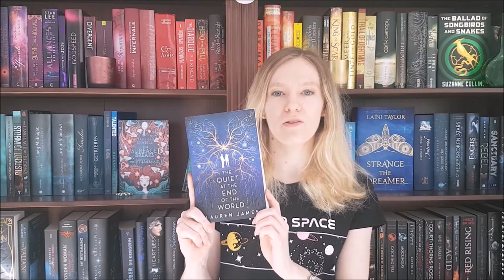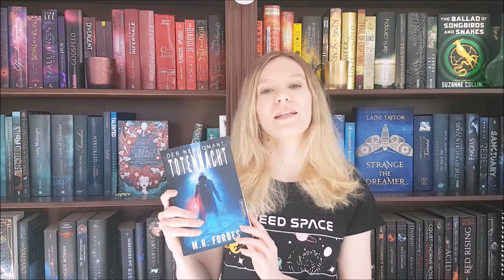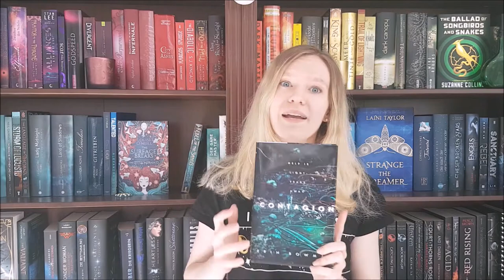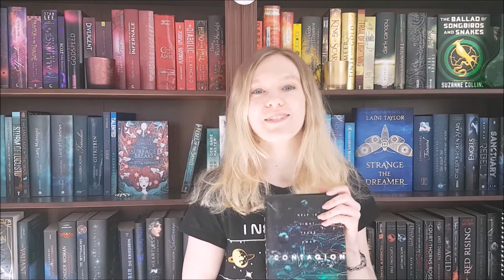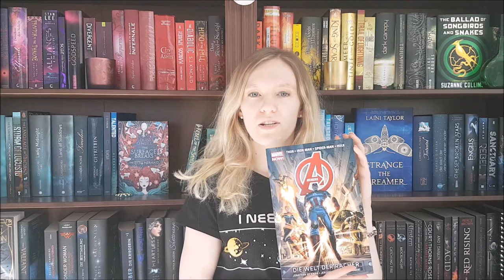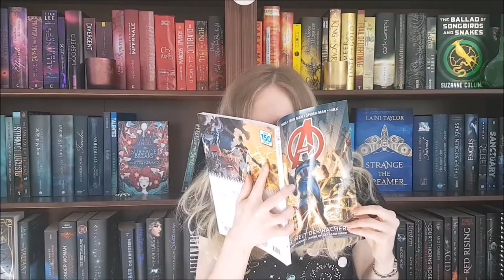MY UNREAD BOOKS | Meet my TBR!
In today's video I show you all the unread books on my shelves!